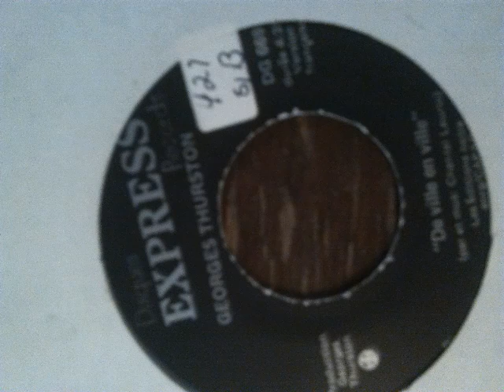Georges Thurston - De ville en ville